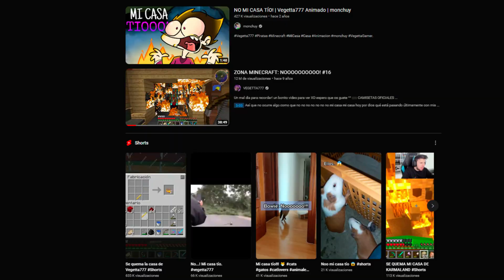Tu COMPA SPEEDRUNNER evita el EVENTO CANONICO de VEGETTA777